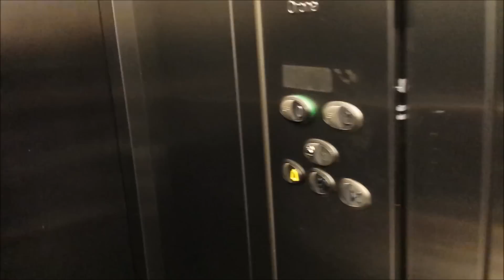BUTUN KIZLAR TOPLANDIK | VLOG #51 | GUNLUK HAYAT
Gunluk hayatimiza hosgeldiniz! :) Hollanda'da yasayan Turk bir aileyiz, kucuk bir bebegimiz var. Gunluk hayatimizi dunyayla paylasiyoruz ve her gun yeni bir video yukluyoruz! :) XXX

Resimler paylasiyoruz :)

Tugba: @tugba_ozturk_81
Ilhan: @ilhan_altinisik